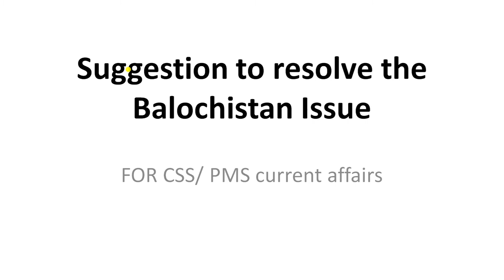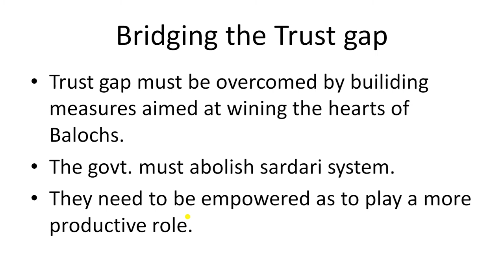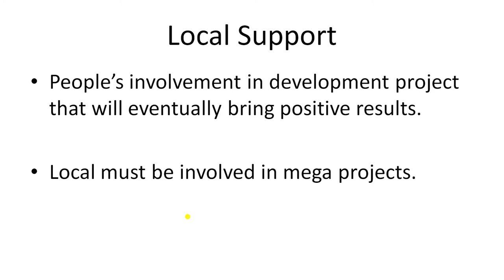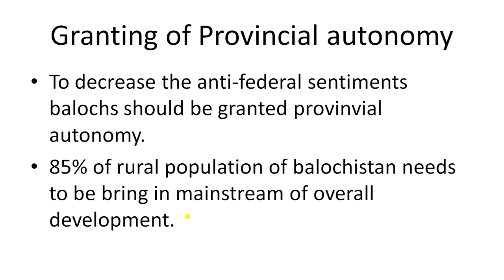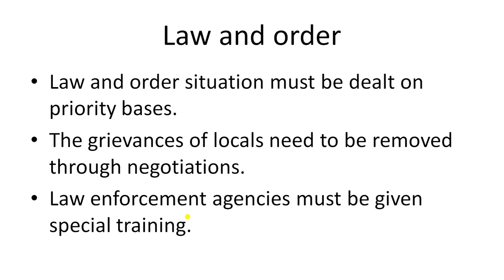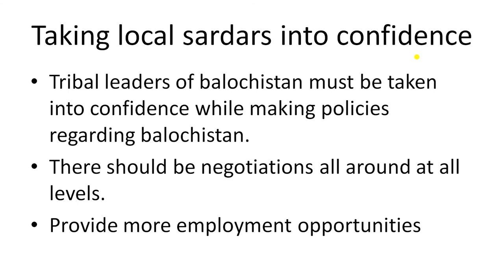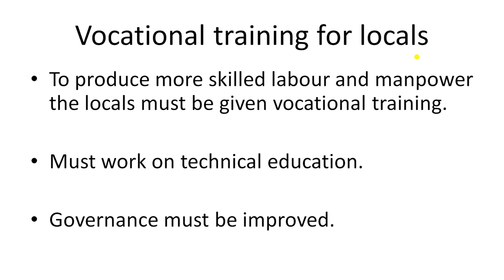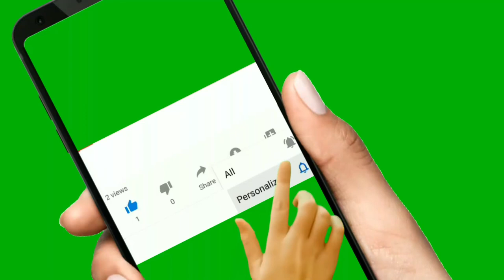suggestions to solve balochistan issue part 2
This video lecture is for CSS/PMS preparation. This lecture contains suggestions to resolve the Balochistan issue regarding CPEC and it's security.